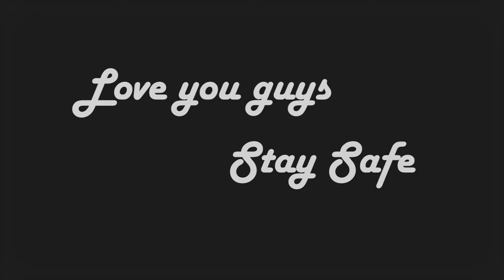Week 1 of the Tom Sheridan P.W.M tour of 2020. "Love is All Right Tonight" -Rick Springfield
Week 1 of Tom Sheridan's at home  P.W.M. tour featuring a cover of "Love is All Right Tonight"  by Rick Springfield.   Performed solo by Tom Sheridan at home during the Corona virus Pandemic of 2020.

0:00 - Introduction
1:21 - Performance